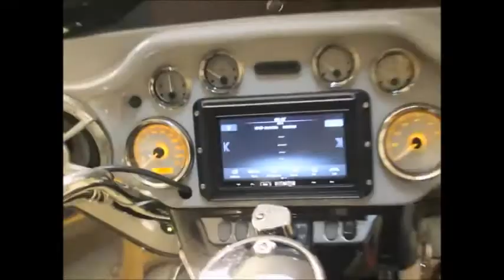Inner Fairing FLH 1996 to 2013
The NEW HIGH QUALITY Harley-Davidson® Double-DIN Inner Fairing for Electra-Glide® and Street-Glide® from 1996 to 2013